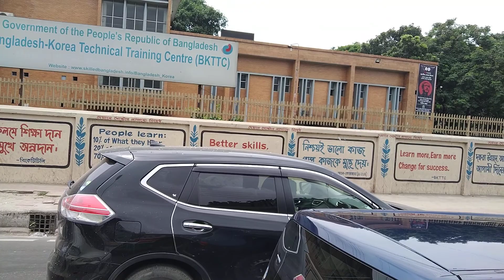কল্লানপুর ঢাকা বাংলাদেশ || Kollanpur DHAKA BANGLADESH || Bangladeshi VLOGGER RINA